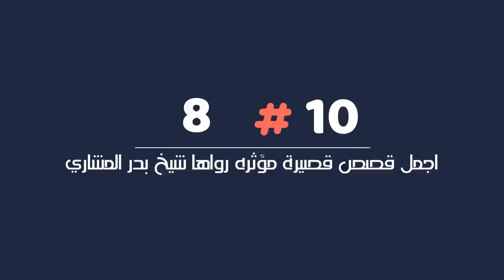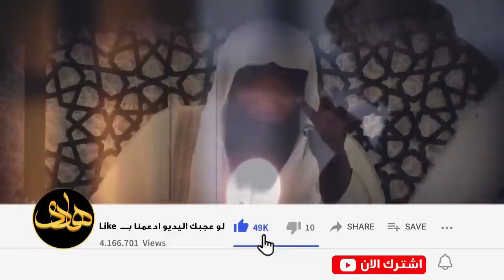اجمل قصص عن الصحابه قصيرة و مؤثرة ستسمعها في حياتك للشيخ بدر المشاري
راتب النابلسي
 ماهر المعيقلي